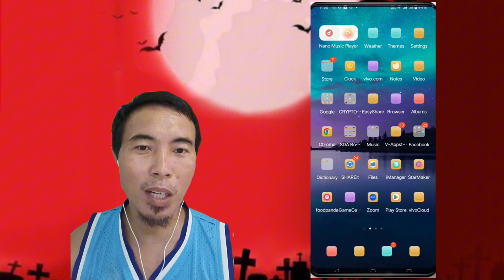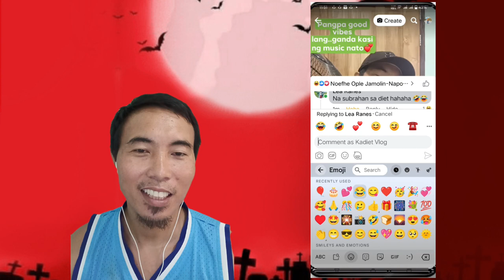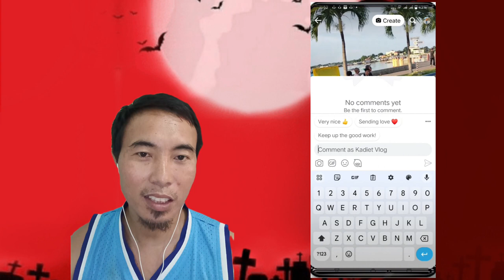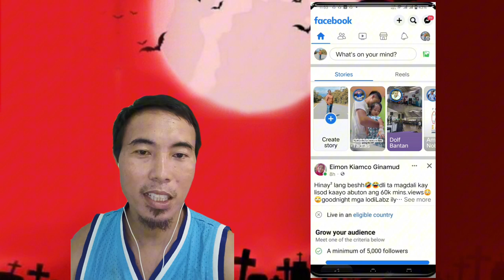Tips kung paano mapanatili na kulay green ang ating engagement kay facebook..